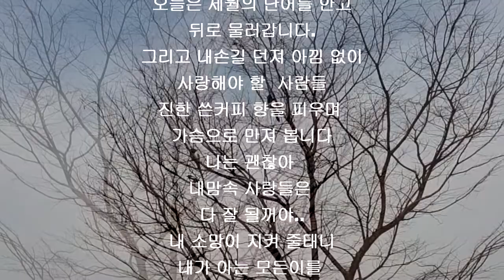✨여정인_이 사람 을 지켜 주세요 [커버_M영순]영순tube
여정인 . 이 사람을 지켜주세요
커버 송.
가사 .
하늘이여 제 기도를 들어주세요

이 사람을 지켜주세요

사랑 이여 제발~

떠나가지 말아주세요

하늘 이여 제발

나보다도 더 많이 사랑한 사람

날 위해 기도한 사람

이 사람을 위해서 살고 싶어요

같은 하늘 아래 있어줘서 너무나 고마워요

하늘 이여 제 기도를 들어주세요